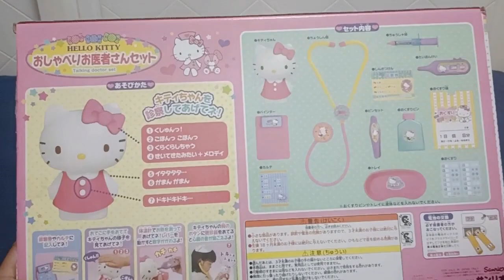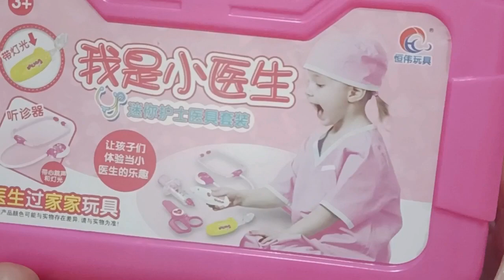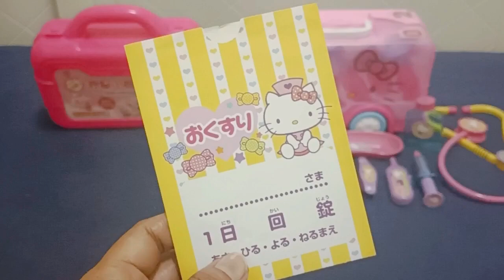Hello Kitty Toys||15:10 Minutes Satisfying with Unboxing Cute Pink Ambulance Car Doctor Playset ASMR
Satisfying with Unboxing & Review Medical Kit Collections Doctor Playset

Satisfying with Unboxing & Review Pink Medical Kit Doctor Playset

Satisfying with Unboxing & Review Hello Kitty Pink Ambulance Car Doctor Playset

Adorable Complete Doctor Playset with Lovable Colors and Design For our Little Doctor.Doctor Toys To Play and Learn Medical Terms at early stage
The Most Cute Doctor Playset.